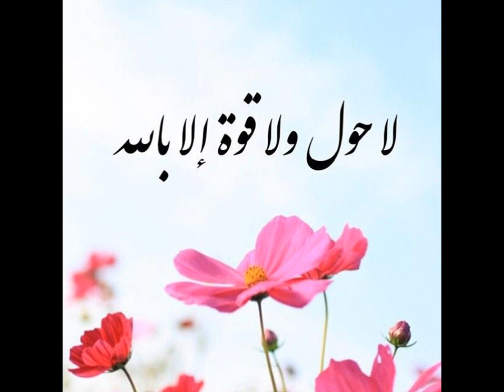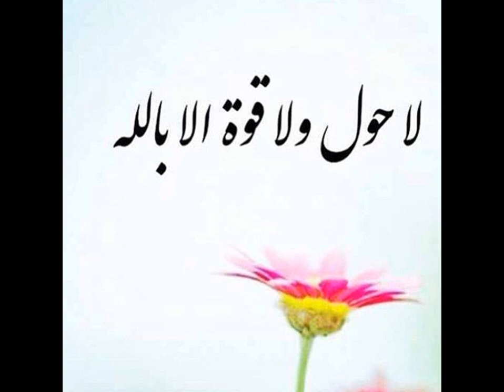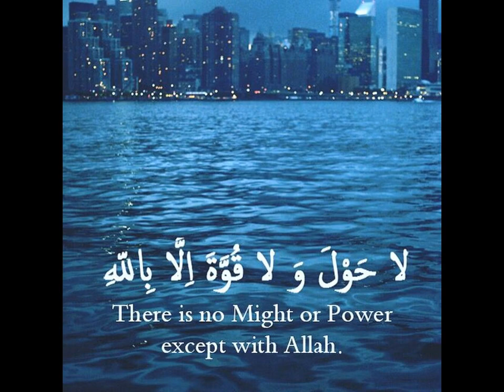لاحول و لاقوة الا بالله العلي العظيم صدقة جارية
كلمة (لا حول ولا قوة إلا بالله) من الكلمات العظيمة التي وردت النصوص بفضلها وعظم شأنها، حيث قال فيها النبي صلى الله عليه وسلم لأبي موسى الأشعري رضي الله عنه: "ألا أدلك على كنز من كنوز الجنة: لا حول ولا قوة إلا بالله". وقد تضمنت معان عقدية عظيمة القدر، لمن فقهها غير دلالتها على القدر، منها:

– أنها كلمة استعانة بالله العظيم: ومن استعان بالله جل جلاله، فالله سبحانه يعينه على قضاء حوائجه، وجميع ما يصلحه. والاستعانة بالله من أفضل العبادات وأجلّها وتعرف منزلتها وعظم شأنها من خلال سورة الفاتحة التي أمر الله سبحانه عباده أن يتعبدوه بتلاوتها يومياً مراراً، وذلك في قوله تعالى: "إِيَّاكَ نَعْبُدُ وإِيَّاكَ نَسْتَعِينُ"، فهذه الآية فيها إخلاص الاستعانة لله لأنه قدم ما حقه التأخير فأفاد حصر الاستعانة بالله وكذلك لا حول ولا قوة إلا بالله كلمة تحتوي على الإخلاص لله بالإستعانة فهي تدل على ما دلت عليه.

– الإقرار بأنواع التوحيد الثلاثة: توحيد الربوبية، وتوحيد الأسماء والصفات، وتوحيد الألوهية، فقائلها يقر ويعتقد بأن الله وحده المدبر بهذا الكون المتصرف بحكمته ومشيئته فلا يقع فيه شئ إلا بإذنه ومشيئته، كما أنه معترف بأن من كان هذا وصفه فهو بالطبع غنيًّ عن خلقه قائم بذاته متصف بصفات الكمال من القدرة والعظمة والقوة والعزة، ومن يعتقد هذا في خالقه كان عليه لزاماً أن يؤلهه ويعبده ويقصده ويلتجئ إليه ولا يرجو أحداً سواه، ولا يدعو أحداً إلا هو، لأنه بيده التصرف التام وله الملك وهو على كل شئ قدير.

-التوكل على الله وتفويض الأمور إليه، والاستسلام والإذعان له مع إظهار الذل والافتقار له سبحانه فهو الغني والعبد فقير إليه لا يملك من أمره شيئاً. ومما يدل على فضل "لا حول ولا قوة إلا بالله"، وعلو منزلتها، ومما يرغب في الإكثار من قولها باللسان وإمرارها على الجنان أمور كثيرة، نذكر منها:

1. إخبار النبي صلى الله عليه وسلم عنها بأنها كنز من كنوز الجنة:
فعن أبي موسى الأشعري ـ رضي الله عنه ـ قال: كنا مع النبي صلى الله عليه وسلم في سفر فجعل الناس يجهرون بالتكبير، فقال النبي صلى الله عليه وسلم: أيها الناس أربعوا على أنفسكم إنكم ليس تدعون أصم ولا غائباً، إنكم تدعون سميعاً قريباً وهو معكم، قال: وأنا خلفه وأنا أقول: قل، لا حول ولا قوة إلا بالله.

قال النووي رحمه الله: قوله صلى الله عليه وسلم: لا حول ولا قوة إلا بالله كنز من كنوز الجنة: قال العلماء: سبب ذلك أنها كلمة استسلام وتفويض إلى الله تعالى واعتراف بالإذعان له وأنه صانع غيره ولا راد لأمره وأن العبد لا يملك شيئاً عن الأمر ومعنى الكفر هنا أنه ثواب مدخر في الجنة وهو ثواب نفيس كما أن الكنز أنفس أموالكم. والكنز مال مجتمع لا يحتاج إلى جمع وذلك أنها تتضمن التوكل والافتقار إلى الله تعالى ومعلوم أنه لا يكون شئ إلا بمشيئة الله وقدرته، وأن الخلق ليس منهم شئ إلا ما أحدثه الله فيهم.

وقول "لا حول ولا قوة إلا بالله" يوجب الإعانة ولهذا سنها النبي صلى الله عليه وسلم إذا قال المؤذن: حي على الصلاة، فيقول المجيب: لا حول ولا قوة إلا بالله، فإذا قال: حي على الفلاح، قال المجيب "لا حول ولا قوة إلا بالله"، وقال المؤمن لصاحبه: "ولولا إذا دخلت جنتك قلت ما شاء الله لا قوة ألا بالله"، ولهذا يؤمر بهذا من يخاف العين على شئ فقوله: ما شاء الله، تقديره: ما شاء الله كان فلا يأمن، بل يؤمن بالقدر ويقول لا قوة إلا بالله.

2. ومن فضلها أن الله سبحانه يصدق قائلها:
فمن صدقه الله تعالى على ما يقول فليبشر بالخير بإذن الله، فعن أبي هريرة رضي الله عنه قال: إذا قال العبد: لا إله إلا الله والله أكبر صدقه ربه، قال: صدق عبدي لا إله إلا أنا وأنا وحدي، وإذا فال: لا إله إلآ الله وحده لا شريك له، صدقه ربه قال: قال صدق عبدي لا إله إلا أنا ولا شريك لي، وإذا قال: لا إله إلا الله له الملك وله الحمد قال: صدق عبدي، لا إله إلا أنا لي الملك ولي الحمد، وإذا قال: لا إله إلا الله ولا حول ولا قوة إلا بالله، قال: صدق عبدي لا حول ولا قوة إلا بي.

3. من فضلها أن من قالها حين يخرج من بيته مع البسملة والتوكل على الله أنه يوفى ويُكفى ويُهدى:
عن أنس بن مالك أن النبي صلى الله عليه وسلم قال: "إذا خرج من بيته فقال بسم الله وتوكلت على الله لا حول ولا قوة إلا بالله فيقال له حسبك قد كفيت وهديت ووفيت فيلقى الشيطان شيطاناً آخر فيقول له كيف لك برجل قد كفي وهدي ووفي.

4. ومن فضائلها أنها من الباقيات الصالحات ومن أحب الكلام إلى المولى جل جلاله:
قال الله تبارك وتعالى في محكم التنزيل: "وَالْبَاقِيَاتُ الصَّالِحَاتُ خَيْرٌ عِندَ رَبِّكَ ثَوَابًا وَخَيْرٌ أَمَلًا"(الكهف: 46). فقد ورد في تفسير هذه الآية عن جمع من الصحابة والتابعين أن الباقيات الصالحات هي سبحان الله، والحمد لله، ولا إله إلا الله، والله أكبر، ولا حول ولا قوة إلا بالله. وسئل ابن عمر رضي الله عنهما عن الباقيات الصالحات؟ فقال: لا إله إلا الله والله أكبر وسبحان الله ولا حول ولا قوة إلا بالله.